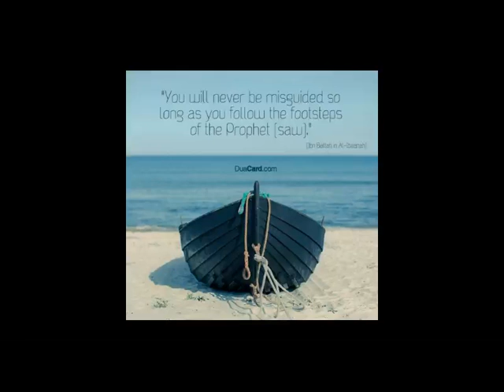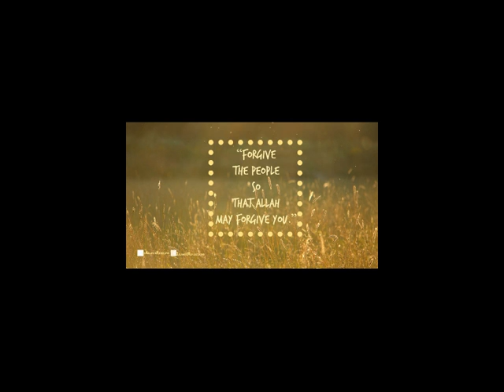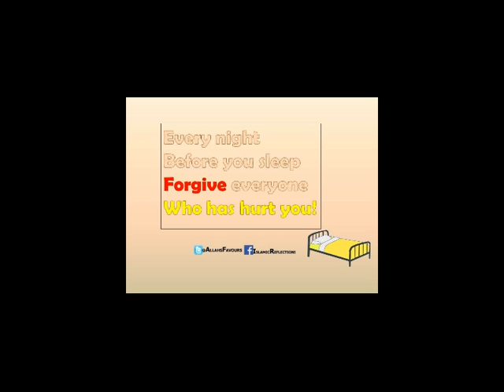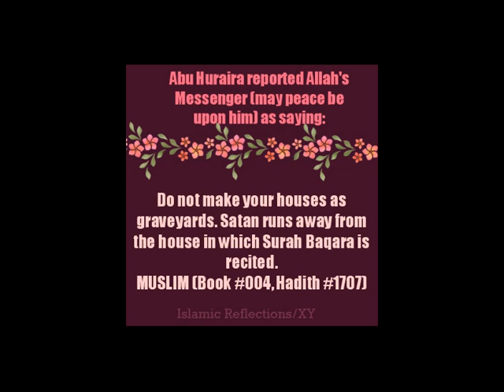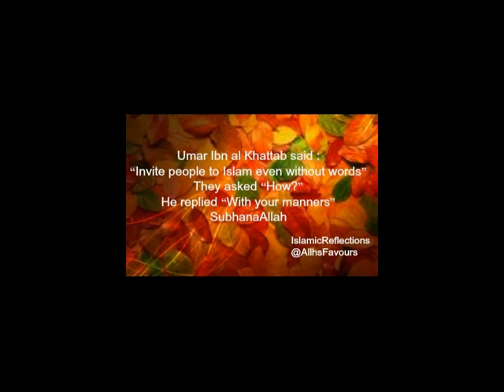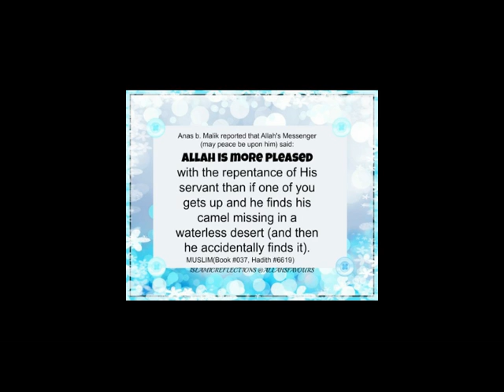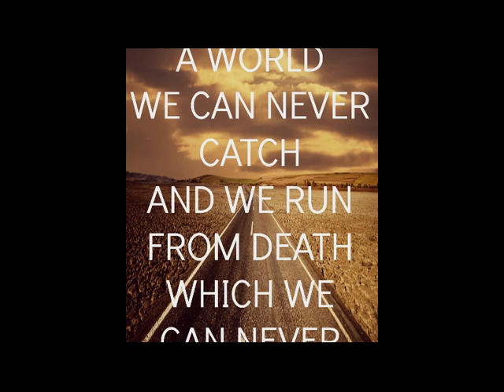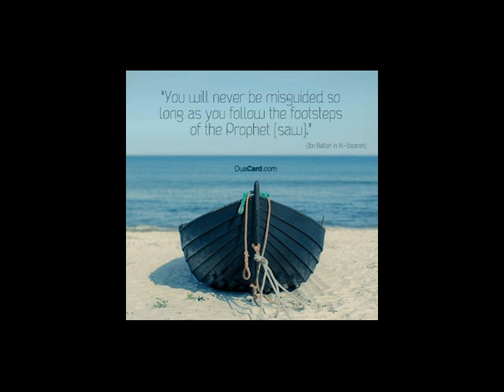6 Things that will guarantee you Paradise (جنّة) [Pashto]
Deobandi Saheb
مولوي ديوبندي صاحب